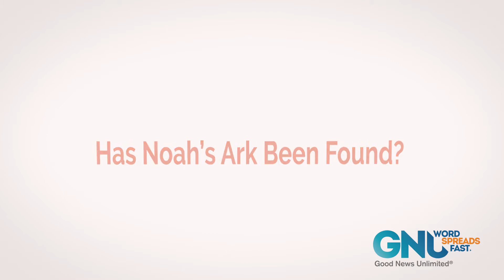BQ53 Has Noah's Ark Been Found?